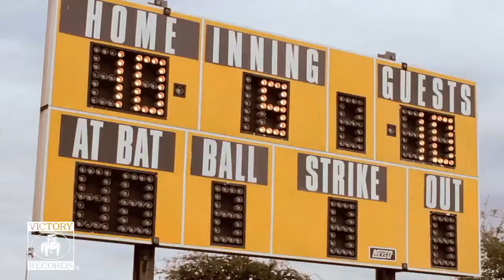A Day To Remember-Im Made Of Wax Larry What Are You Made Of?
A Day To Remember-''Im Made Of Wax Larry What Are You Made Of?'' Featuring Mike Hranica From ''The Devil Wears Prada''. From The Album ''Homesick''. No Copyrights Intended, All Copyrights Go To Victory Records.(By The Way Sorry For The Little Intro There...I Guess Its Kinda Cool..The Newest Band ''Close Your Eyes'', Song ''Song For The Broken'' From Their Debut Album ''We Will Overcome'' From Victory Records.)